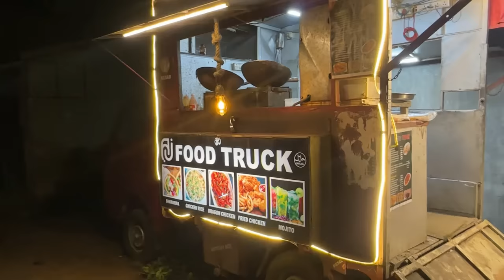🤬Drunken Daddy😡|💔Can’t control big Fight👊|😓Because shop close | Aj Squad 🔥| Ajees ￼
Aj Food Truck shop  location